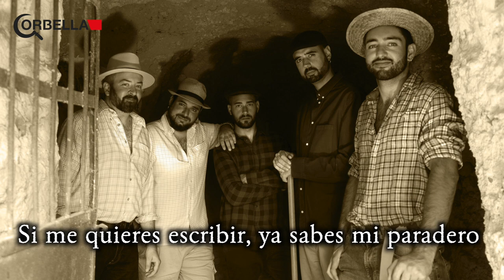CORBELLA - SI ME QUIERES ESCRIBIR [Farem camí]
Títol: SI ME QUIERES ESCRIBIR
Disc: FAREM CAMÍ [2022]